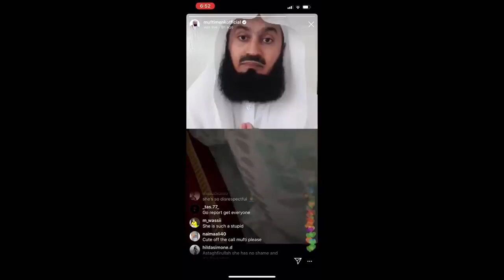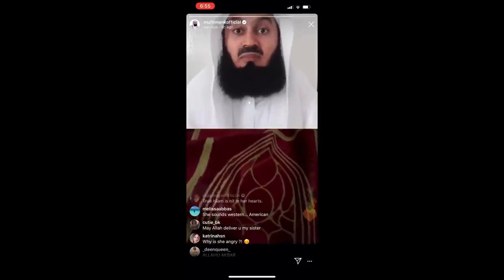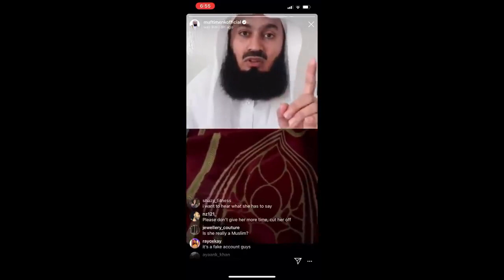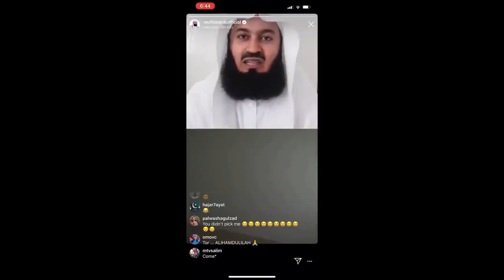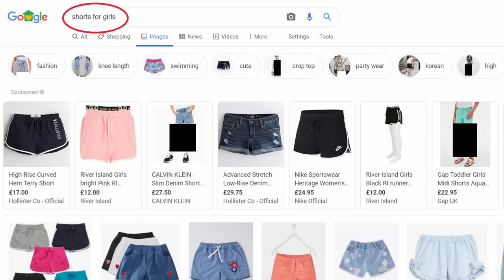ON INSTAGRAM LIVE SHE INSULTED MUFTI MENK